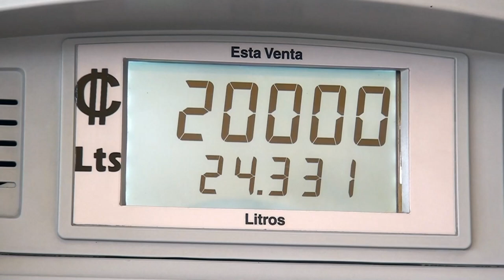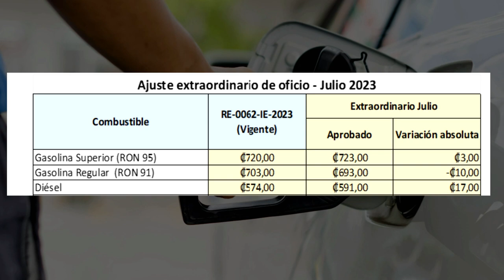Gasolina super y el diésel subirán la próxima semana